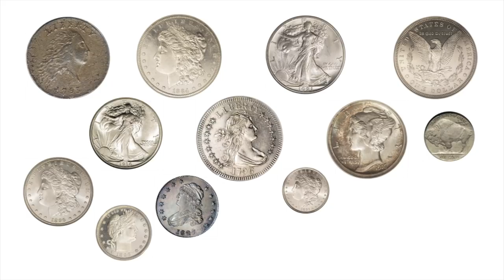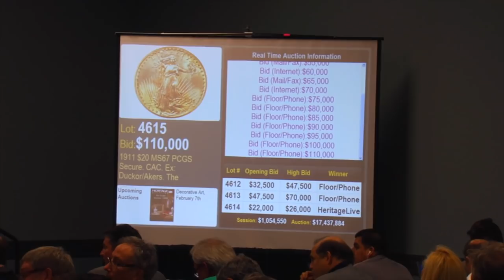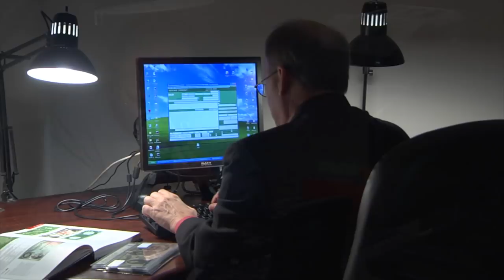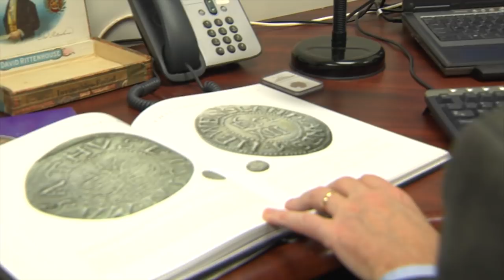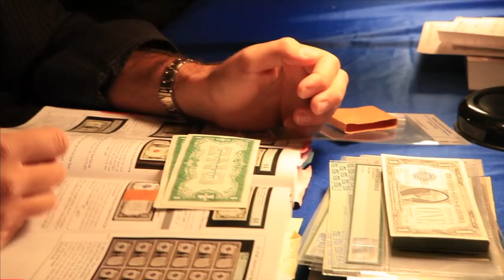Heritage Auctions (HA.com) -- Selling Your Coins & Currency at Heritage Auctions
Heritage Auctions (HA.com) - Learn what sets Heritage Auctions apart when it comes to coin and currency auctions. Leading numismatists explain how expertise, technological innovation, web presence, and marketing make Heritage Auctions the top choice for coin and currency consignors.